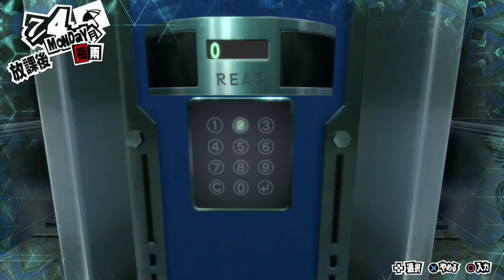#60 どんなプレイ！？？【ペルソナ5 ザ・ロイヤル】【ネタバレあり】【王道RPG】【初見実況】